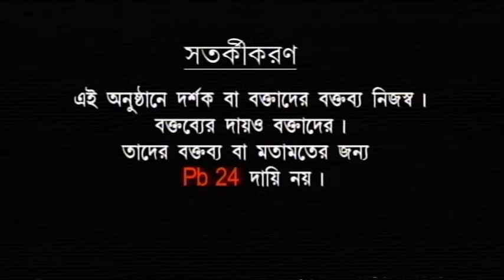পঞ্চায়েত : দুর্নীতির জবাব নাকি উন্নয়নের ভোট !